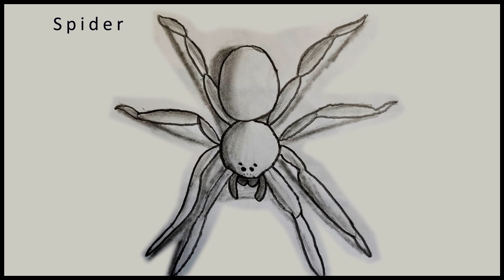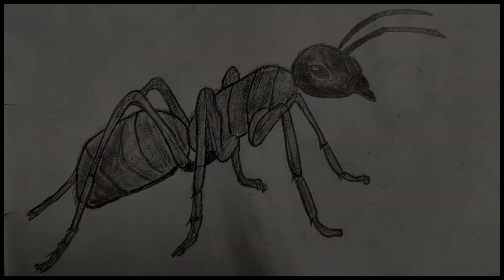Flies and Insects Sketch Drawings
Hello Everyone, Hope you are doing good and Safe !!
Please do watch my latest Insects & Flies sketch drawings.

Looking forward to see all your comments.
Yours lovingly.
Alice S